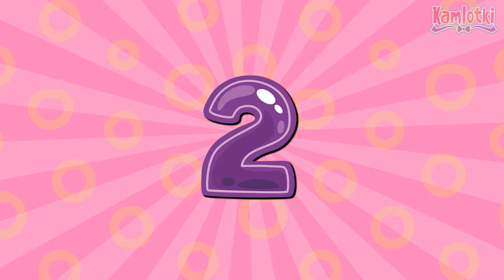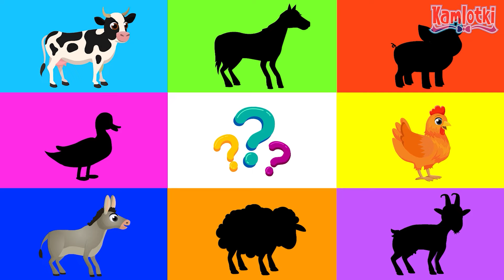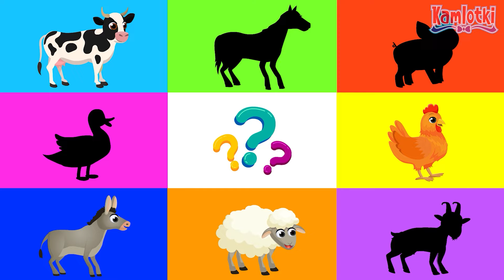Filmy edukacyjne dla dzieci - Warzywa - Bajka dla przedszkolaka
Bajki dla 3 latka. Filmy edukacyjne dla przedszkolaka. Nauka cyferek, warzywa, zwierzęta, a nawet ekologia dla najmłodszych.

❤ Warzywa dla dzieci
❤ Nauka liczenia
❤ Segregacja śmieci - recykling dla dzieci
❤ Cyferki dla dzieci

Piosenki użyte w kompilacji: "ŚMIECI", "CYFERKI".
Muzyka: Janusz Piątkowski
Tekst: Kamila Piątkowska